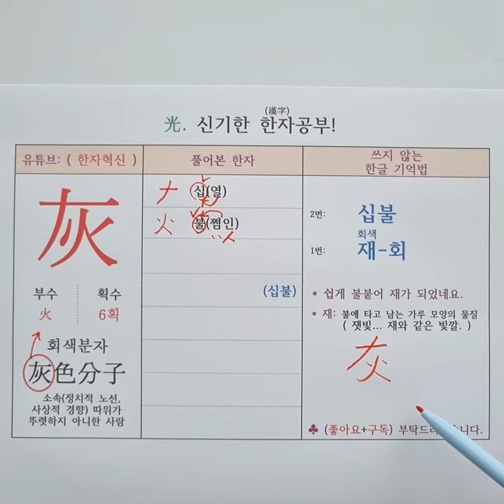135.재(회색) 회. 한자 소리로 외우는 특별한 방법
중국어 한자 병음 : [huī] 灰